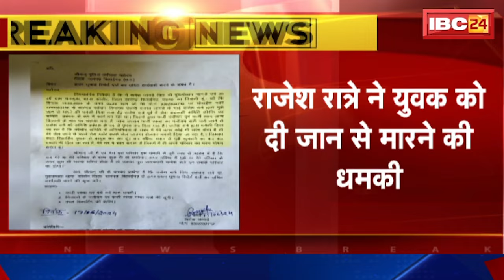Sarangarh: विधायक उत्तरी गनपत जांगड़े के भाई ने दी धमकी| गाताडीह धान खरीदी केंद्र का प्रबंधक है खगेश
IBC24, Sarangarh News, विधायक उत्तरी गनपत जांगड़े के भाई ने दी धमकी, गाताडीह धान खरीदी केंद्र का प्रबंधक है खगेश